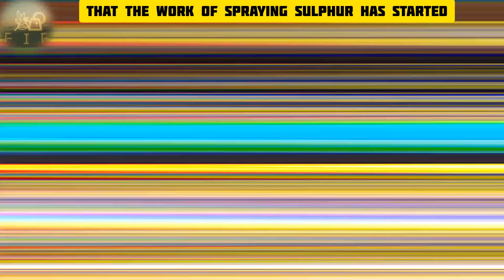সরিষা গাছের পরিচর্চা 😃। খরচ কম আর ফলন বেশি 👌। মসলা চাষ episode 5 🖐️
✴️ সরিষার গাছে সালফার ও সার প্রয়োগের সঠিক নিয়ম।👇
[* সালফার - এক ব্যারেল এ 50 ml করে দিতে হয়
এবং এক বিঘা জমিতে প্রায় তিন ব্যারেল করে স্প্রে করতে হয়]
[* ইউরিয়া - সর্ষের চারা গাছের ছাদ দেওয়ার জন্য এক বিঘা জমিতে ১০ কেজি ইউরিয়া দিতে হয়।
* ফসফেট - আর একদিকে জমিতে প্রায় ২০ কেজি করে ফসপেট দেওয়ার প্রয়োজন হয় ।
আর হ্যাঁ, অবশ্যই এই দুটো সার একসাথে ভালোভাবে মিশিয়ে তারপরই সরিষার চারা গাছে ব্যবহার করতে হয়।]

what are you looking for 🤔 / আপনারা যা খুঁজছেন 👇

সরিষা চাষের উপযুক্ত সময়,
সরিষা চাষে সার প্রয়োগ,
সরিষা চাষে ফলন বৃদ্ধি,
সরিষা চাষে লাভ,
সরিষা চাষে খরচ কত,
সরিষা চাষের সময়,
সরিষা চাষ করার পদ্ধতি,
সরিষা চাষ পদ্ধতি পশ্চিমবঙ্গ,
হাইব্রিড সরিষা চাষ,
রাই সরিষা চাষ পদ্ধতি,
সাদা সরিষা চাষ পদ্ধতি,
হাইব্রিড সরিষা চাষ পদ্ধতি,
কাদা মাটিতে সরিষা চাষ,
sorisa chas,

সরষে চাষ,
সরিষা চাষ পদ্ধতি,
সরিষা চাষের সঠিক সময়,
সরিষা চাষ,
সরিষা চাষের পদ্ধতি,
সরিষা চাষ পদ্ধতি বাংলাদেশ,
সরষে চাষের পদ্ধতি,
রকেট সরিষা চাষ,
হাইব্রিড সরিষা চাষ,
সরিষা ক্ষেতে মৌমাছি চাষ,
সরিষা চাষ কতদিন লাগে,
সরিষা কিভাবে চাষ করে,
সরিষা ফুলের মধু চাষ পদ্ধতি,
সরিষা শাক চাষ পদ্ধতি,
সরিষা ফুলের মধু চাষ,
সরিষা মধু চাষ,

mustard farming,
mustard farming in india,
mustard farming in punjab,
mustard farming,
mustard farming process,
mustard farming in west bengal,
best mustard seeds for farming,
mustard cover crop,
how to do mustard farming,
yellow mustard farming,
mustard seeds farming,
mustard agriculture,
mustard greens farming,
mustard greens cultivation,
how to cultivate mustard seeds,
mustard oil farming,
mustard oil cultivation,
organic mustard farming,
white mustard farming,
mustard sowing,
mustard seedlings,
mustard seed to tree,
mustard crop,
best hybrid mustard seed,

ভিডিওটা ভালো লাগলে অবশ্যই একটা লাইক 👍করে ভিডিওটা অনেক অনেক শেয়ার করবেন 😊।

*আর আমাদের ভিডিও ফেসবুকে দেখে থাকলে ফেসবুক পেজটাকে লাইক করে ফলো করে নেবেন 🙏